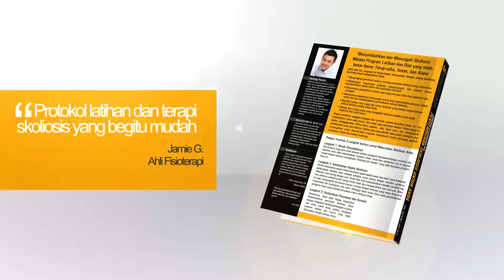Program Pencegahan dan Penyembuhan Skoliosis untuk Anda buku Trailer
SEBUAH PROGRAM DIET DAN LATIHAN YANG BENAR-BENAR ALAMI, AMAN, TERUJI DAN TERBUKTI UNTUK MENYEMBUHKAN DAN MENCEGAH SKOLIOSIS!